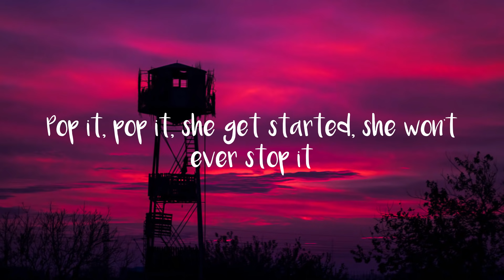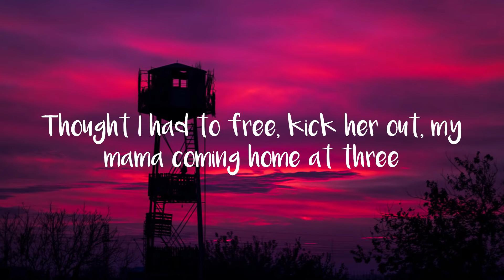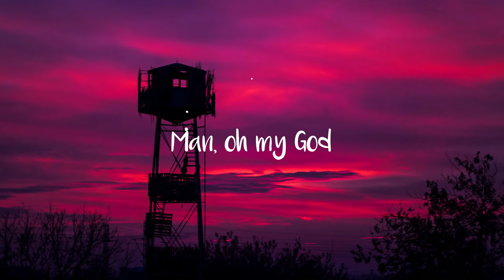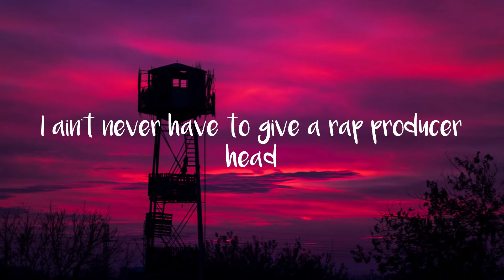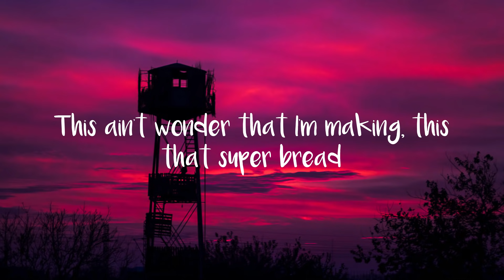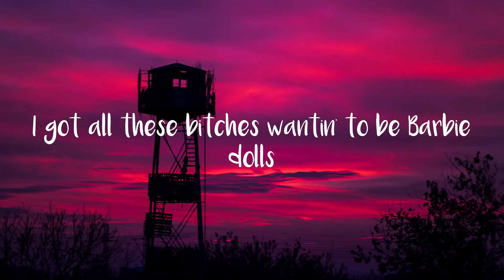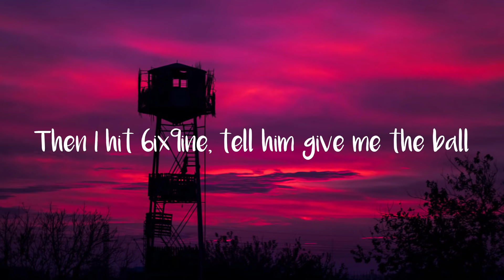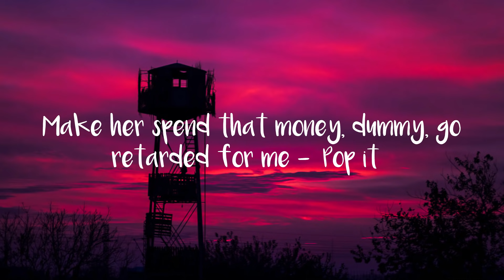6IX9INE - MAMA ft. Kanye West & Nicki Minaj (Lyrics)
6IX9INE - MAMA ft. Kanye West & Nicki Minaj (Lyrics)

[Intro: 6ix9ine]
Uh

[Chorus: 6ix9ine]
Tiki Taki, Spanish mami, she a hot tamale (Hot)
Make her spend that money, dummy, go retarded for me (Pop it)
Pop it, pop it, she get started, she won't ever stop it
Little thottie, got her rowdy, choosing everybody

[Verse 1: 6ix9ine]
Splish, splash, Apple Bottoms make that ass fat
She got that wet wet, got me blowing through this whole bag (Bag)
She got Bs, spend some cheese, now they double Ds
Thought I had to free, kick her out, my mama coming home at three
Ho thicker-thicker-thicker than a fuckin' Snicker
Drug dealer, professional pot whipper
In the winter, buy your ho a chinchilla (Grrr)
I just bought my bitch them Kylie Jenner lip fillers

[Bridge: Kanye West]
Man, oh my God
She Instagram famous but she can't keep a job (Ooh)
Swipe her 30-inch weave on her sugar daddy card (Ooh)
Her doctor got her busting out her motherfuckin' bra (Mmm)
She Uber to a nigga with no car

Talking about the relish, I do not embellish
Jacket got wings, True's got propellers
Gave all my old Margielas to my boy Marcellus
Pulled up with no laces, had the whole block jealous
Oh, Jesus Christ, I don't need advice
Wild nigga life, tell 'em read my rights
Man it hot tonight, look out with my ice
15 in the game, baby girl, I got stripes (Huuh)

Ka-Ka-Kanye dressed me up like a doll
Then I hit 6ix9ine, tell him give me the ball
Bitch, this the dream team, magic as I recall
Whole squad on point, bunch of Chris Pauls (Chris Pauls)

I was out in Spain rockin' a Medusa head
I ain't never have to give a rap producer head
If I do though, I'ma write a book like Supahead
This ain't wonder that I'm making, this that super bread
Splish, splash, fuck him in a hurry, quick, fast
Still a pink wig, thick ass, whiplash
Got him cummin', cummin', Roger, over, dispatch
Said my box is the best, he met his match
I got all these bitches wantin' to be Barbie dolls
Barbie Dreamhouse, pink and purple marble walls
Pull-Pull up in that Barbie 'Rari, finna bury y'all
She threw dirt on my name, ended up at her own burial

Kanye dressed me up like a doll
Whole squad on point, bunch of Chris Pauls
Bitch, this the dream team, Fif' is on call